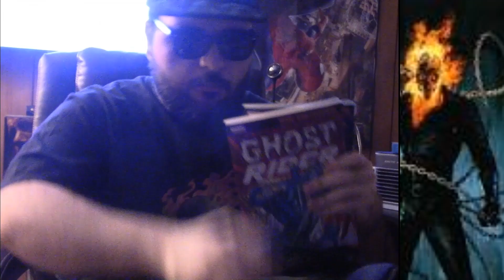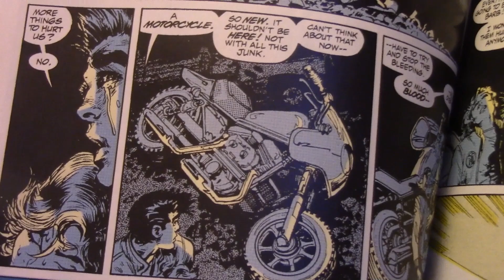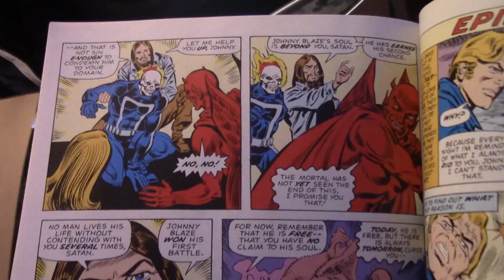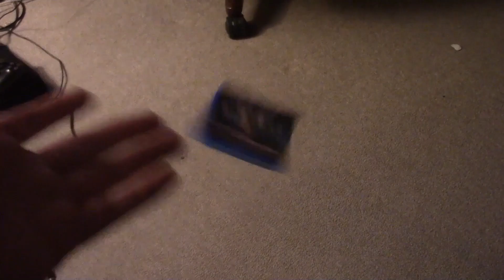the ghost rider films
A Review of the Terrible adaptations of Ghost Rider from the mid 2000's

Footage used in video is from the Ghost Rider video game from the  2007 made by 2k games

Majority of the music used is from the Ghost Rider Video Game composed by Timo Baker